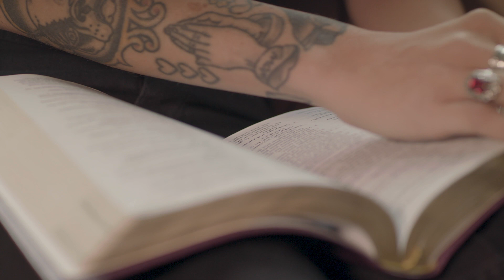God Is Worthy of Our Praise - Daily Devotion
Deuteronomy 10:21
Reflecting on God’s intimate love helps you see He’s worthy to be praised! A great reminder of God’s heart towards you is found by tracing His hand in your life. May recalling your past encourage you to have peace about your present and hope for the future knowing God will always take care of you.

Written by:
Daniel Ryan Day is Senior Producer/Editor of Digital Content at Our Daily Bread Ministries, cohost of Discover the Word, author of Ten Days Without and What’s Next, and a speaker. He holds a master’s degree in theology from Fuller Theological Seminary, and is married to his high school sweetheart, Rebecca. Their family of five lives in Michigan.

Performed by:
Eryn Eddy is the founder and CEO of So Worth Loving, a lifestyle clothing brand. Since starting in 2011, she’s grown her company to include customers in all fifty states and in thirty countries, and the company is still going strong. She and her work have been featured on CNN and MSNBC, as well as Southern Living and Atlanta Magazine. This creative enjoys oil painting and singing, and she’s even had her music featured on MTV and VH1. Eryn is also an author and a speaker, and she calls Atlanta home.